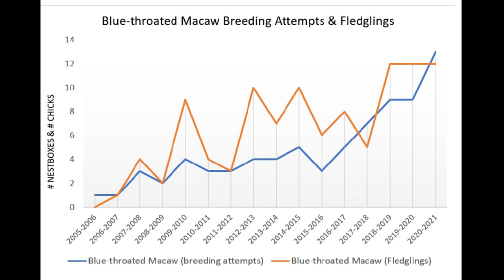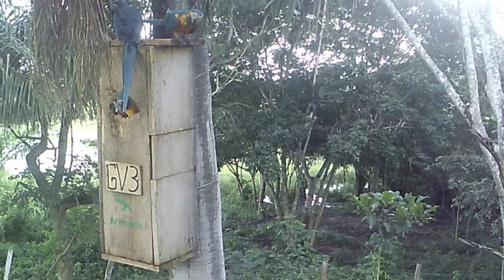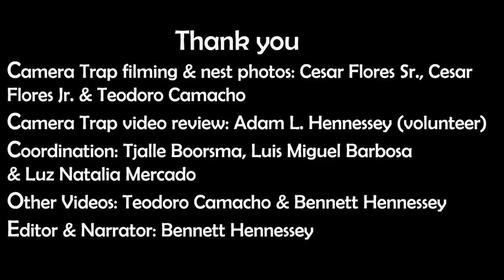100th chick fledged! Results of the Laney Rickman Blue-throated Macaw Reserve Nest Box Program 2021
On April 9th, 2021, the 100th Critically Endangered Blue-throated Macaw chick fledged Armonia's nest box program. The Laney Rickman Reserve produced for the third year in a row 12 successfully fledged Blue-throated Macaw chicks and surpassed the 100-chick benchmark. An astounding 105 Blue-throated Macaws have entered the wild population since the nestbox program started in 2005 by simply increasing the number of breeding options in the wild.